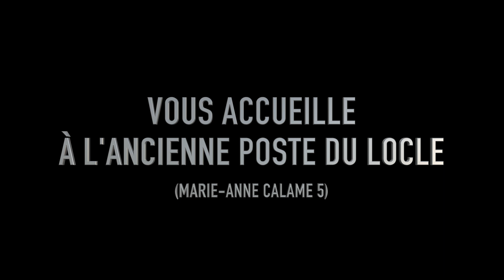MR.KILLJOY'S DRUM SCHOOL - PROMO VIDEO 2019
L'école de batterie de Mr.Killjoy vous accueille à l'Ancienne Poste du Locle (Marie-Anne Calame 5).